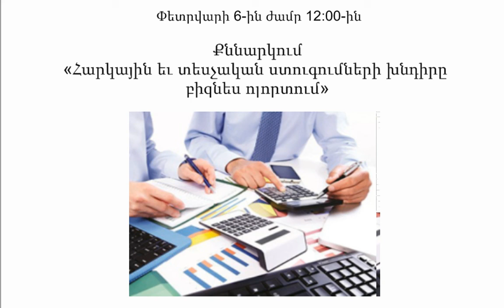ՔՆՆԱՐԿՈՒՄ. ՀԱՐԿԱՅԻՆ ՎԱՐՉԱՐԱՐՈՒԹՅԱՆ ՊԱՏՃԱՌՈՎ ՀԱԶԱՐԱՎՈՐ ՁԵՌՆԱՐԿՈՒԹՅՈՒՆՆԵՐ ՀԱՅՏՆՎԵԼ ԵՆ ՍՆՆԿԱՑՄԱՆ ԵԶՐԻՆ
Բիզնես ոլորտում հարկային վարչարարության որակը Հայաստանում դրական փոփոխություններ է կրում, սակայն դեռ կան շատ չլուծված խնդիրներ գործարար միջավայրի բարելավման, բոլոր սուբյեկտների համար հավասար մրցակցային պայմանների ապահովման տեսանկյունից:
«Մի կողմից ոչ ֆորմալ տնտեսությունը պետք է բերել հարկային դաշտ, սակայն մյուս կողմից էլ անհրաժեշտ է ապահովել այնպիսի մրցակցային միջավայր, որ «սպիտակ դաշտում» աշխատող բիզնեսը հնարավորություն ունենա զարգանալ, այլ ոչ թե սննկանալ: Ուստի բիզնես միջավայրի բարելավումն անհրաժեշտ է ավելի արագ տեմպերով իրականացնել, քան ոչ ֆորմալ տնտեսության հարկումը», - հայտարարեց ՀՀ Գործատուների հանրապետական միության նախագահ Գագիկ Մակարյանը:

«Մեդիա կենտրոնում» փետրվարի 6-ին Գագիկ Մակարյանի, Հարկային խորհրդի անդամ, Հայաստանի ՓՄՁ հաշվապահների ասոցիացիայի նախագահ Վահագն Համբարձումյանի եւ «Հարկ վճարողների և գործարարների իրավունքների պաշտպանություն» ՀԿ նախագահ Արմեն Եսոյանի մասնակցությամբ տեղի ունեցավ «Հարկային եւ տեսչական ստուգումների խնդիրը բիզնես ոլորտում» թեմայով քննարկում:

ՀՀ կառավարության ղեկավար Կարեն Կարապետյանը վերջին շրջանում բազմաթիվ հարձնարարականներ է տալիս գերատեսչական մարմիններին բիզնես միջավայրի բարելավմանն ուղղված նպաստավոր պայմաններ ստեղծելու համար, սակայն միեւնույն ժամանակ կոչ անում պատժել անբարեխիղճ հարկատուներին: Ընդ որում, վարչապետը իրավապահ մարմիններին հանձնարարել է հանցավորության դեմ պայքարում իրենց իրավասության շրջանակներում հայեցողական լիազորություններ իրականացնելիս հնարավորինս խուսափել տնտեսվարող սուբյեկտների գործունեությանը միջամտելուց և վերջիններիս նկատմամբ բիզնես խարխլող կամ այլ կերպ վատթարացնող հարկադրական միջոցներ ձեռնարկել միայն ծայրահեղ դեպքերում: